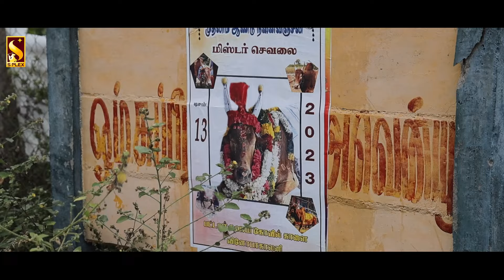ரேக்ளா பந்தயத்தில் வெல்ல இந்த பயிற்சி முறைகள் தேவை | Reklarace | Jallikattu